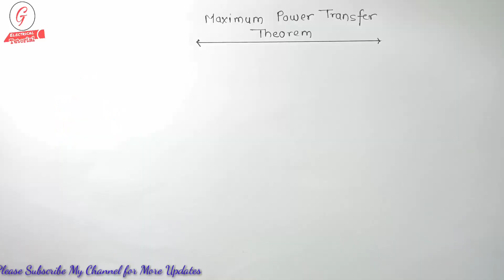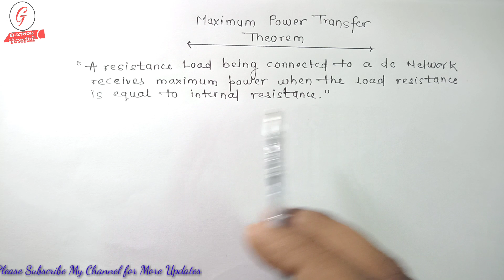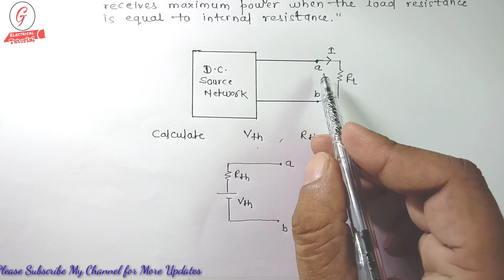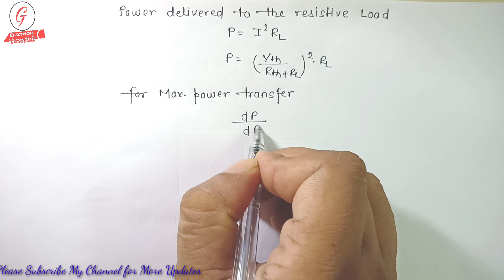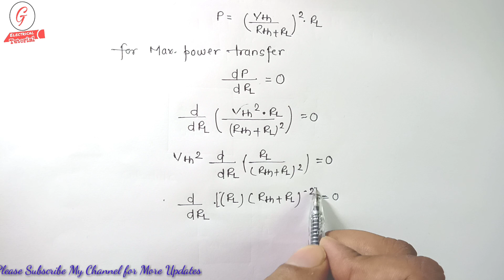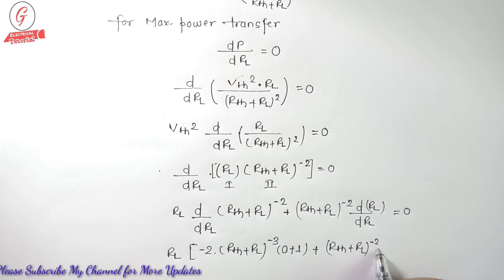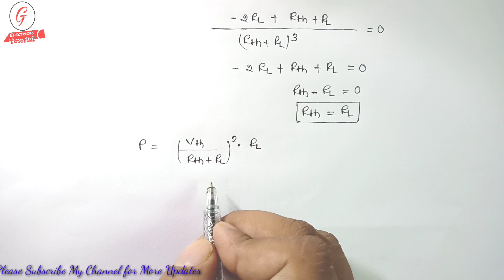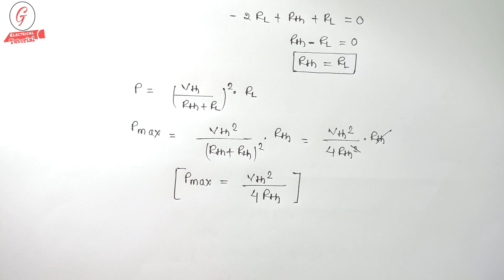42. MAXIMUM POWER TRANSFER THEOREM